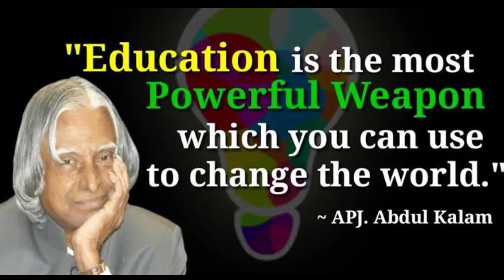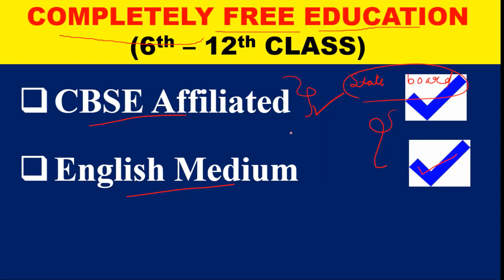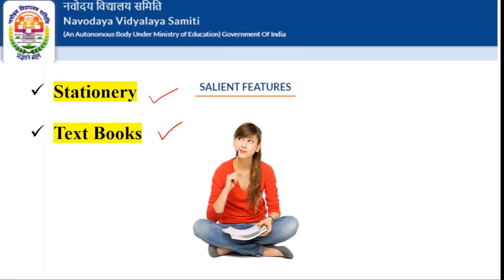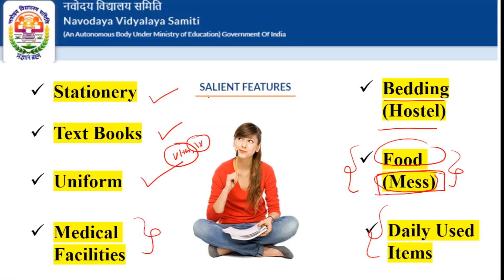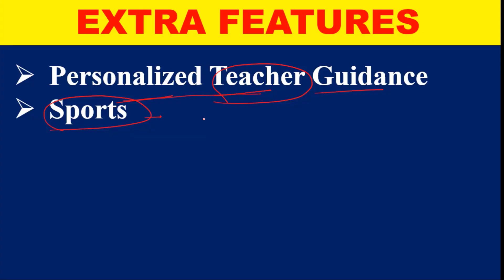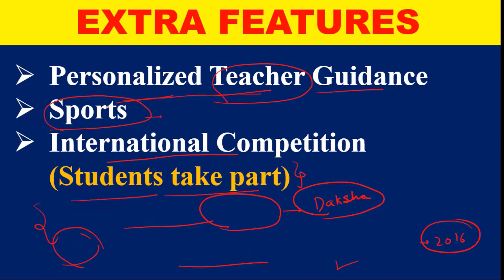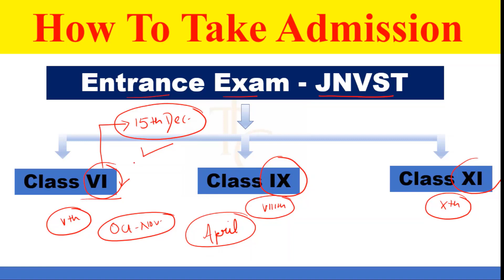GOLDEN OPPORTUNITY FOR FREE SCHOOL EDUCATION|SCHOOLS WITH FREE EDUCATION|6-12th CLASS|ALL FACILITIES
Know about HOW YOU CAN PROVIDE YOUR CHILD THE BEST EDUCATION AT MINIMAL COST.
Many of us don't know about these types of GOLDEN OPPORTUNITY FOR STUDENTS FOR FREE EDUCATION.
These schools provide all the FACILITIES IN SCHOOLS without any cost.
These schools PROVIDE EDUCATION FROM CLASS 6th TO CLASS 12th, in all streams- COMMERCE, ARTS, HUMANITIES, NON-MEDICAL, MEDICAL.

Education is available in different mediums especially ENGLISH MEDIUM EDUCATION- COMPLETELY ENGLISH MEDIUM SCHOOLS.

SCHOOLS WITH BEST INFRASTRUCTURE, NATIONALLY ACCLAIMED.
This is truly the GOLDEN CHANCE FOR STUDENTS AND PARENTS.

These are the NAVODAYA SCHOOLS- JNV/NVS/JNVST.
Present in ALL DISTRICTS OF INDIA.

Fully RESIDENTIAL SCHOOLS.

Parents ke liye acha mauka apne bache ko free education dilvaane ka.
muft shiksha- PADHEGA INDIA TABHI TOH BADHEGA INDIA / BETI BACHAO BETI PADHAO

SAARI SCHOOL EDUCATION FREE MAIN.
FREE EDUCATION IN INDIA.
FREE SCHOOL EDUCATION INDIA
SCHOOL WHICH PROVIDE FREE EDUCATION IN INDIA
FREE AND QUALITY EDUCATION
BOARDING SCHOOLS
NATIONAL LEVEL SCHOOLS
NAVODAYA ADMISSION 2022 ONLINE APPLY CLASS 6
NAVODAYA VIDYALAYA ENTRANCE EXAM 2022 CLASS 6
JNVST EXAM DATE 2022

Join us on Social Media for all the quick updates-